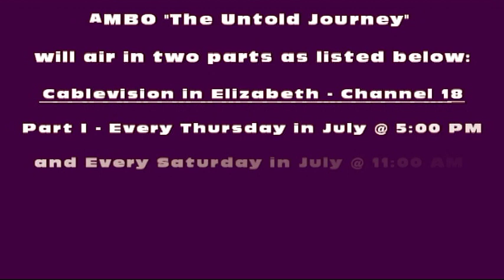AMBO "The Untold Journey" - Trailer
This is a play about a slave named AMBO buried in Rahway Cemetery in Rahway, NJ in Union County. AMBO is one of the 1st known generation of slaves to be born in America and the 2nd generation of slaves in America.  This play will bring her story to life through narration and dance.